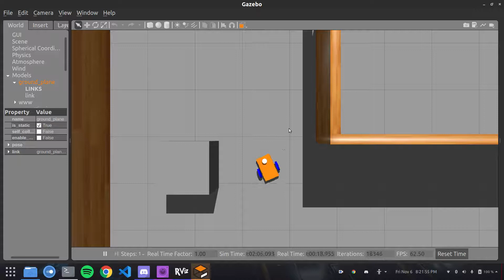Obstacle Avoiding Mobile Robot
BUG0 based M2WR Robot deployed in a custom-built world in Gazebo Environment.